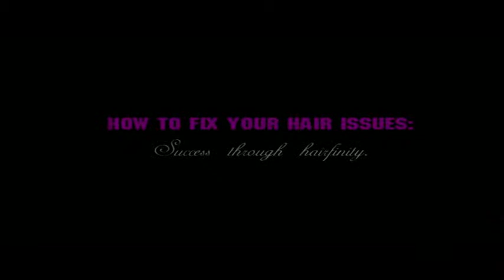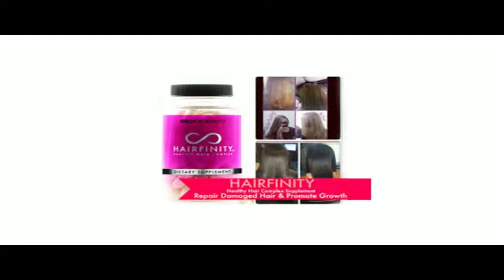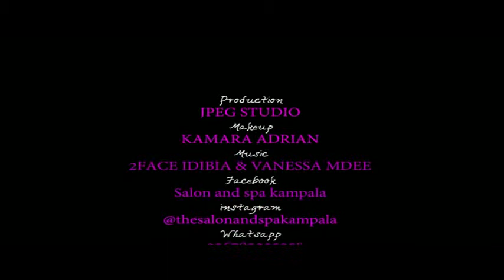Hairfinity review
DOLLS & DUKES here is this Weeks Video featuring My Guest celebrity Hair Stylist Julie Obuna and My Lovely Sophie.

We talk about Hair for Men and Women and How Hairfinity has Worked For Me and Sophie plus How Julie has Seen Great Results from Her recommending this to her Celebrity line up in Uganda and Kenya.

The salon and Spa Top floor Graceland Hotel and Gardens
plot 888 Bunga Gaba Road kampala Uganda.

fb: The salon and Spa kampala